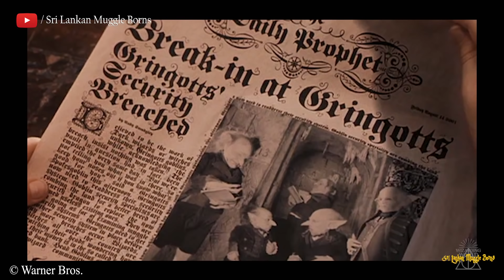Rubeus Hagrid ගේ ජීවිත කතාව | Life of Rubeus Hagrid | Sinhala | Harry Potter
Sri Lankan Muggle Borns

Almost all the authorized personalities are credited.